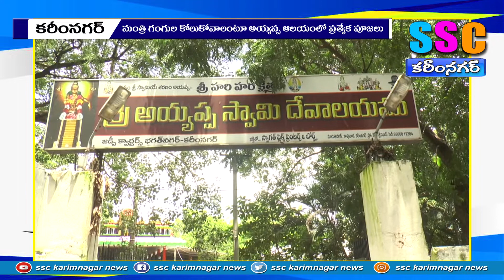మంత్రి గంగుల త్వరితగతిన కోలుకోవాలి ...SSC NEWS KARIMNAGAR – 20.07.2022